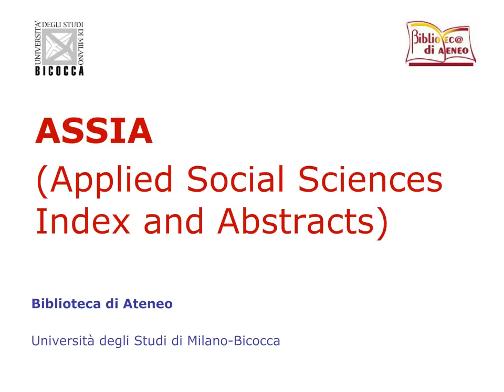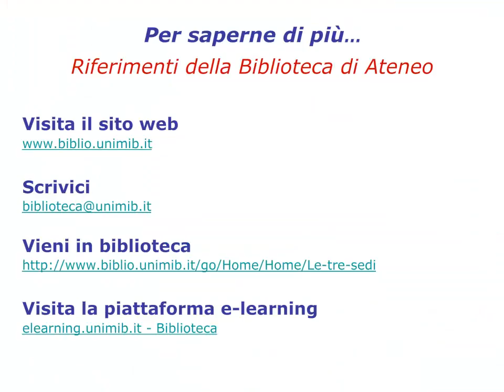Guida a ASSIA. La ricerca base. 3/9